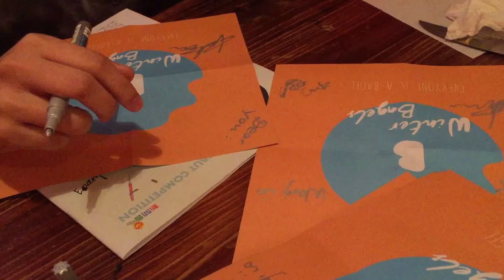Winter Bagels 2016 Europe Busking Trip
2016年，Winter Bagels成立，繼而出碟，去東歐賣藝。2017年，我們會步入新階段，願我們如最初一樣快樂。Best Moment 絕密片段 in 2016

Hong Kong Acoustic Girl band Winter Bagels went to Eastern Europe (Turkey, Greece, Bulgaria and Serbia) in 2016. Some behind the scene.